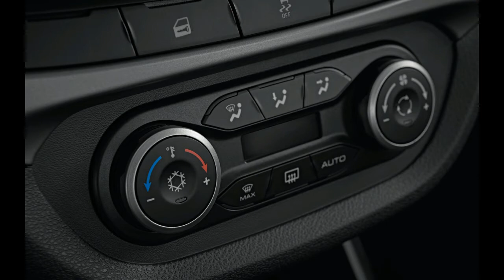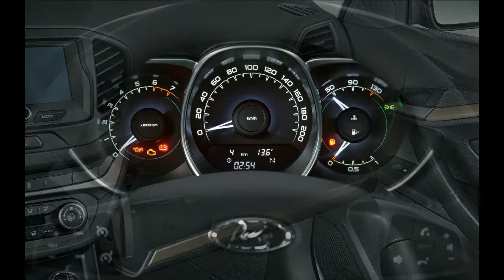LADA Vesta седан 2016.Обзор.Дизайн.Внешний вид.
LADA Vesta стильная, стремительная, яркая - такая, каким и должен быть автомобиль LADA нового поколения. Силуэт седана выдержан в единой «Икс»-концепции и выглядит гармонично и современно. Новый фирменный стиль легко узнаваем в деталях: выделенной тёмным цветом облицовке радиатора, подштамповках по бокам, световозвращателях задних фонарей. За счет приподнятой подоконной линии, удлиненного капота и покатой крыши автомобиль смотрится динамично и атлетично. Эффектно подчеркивает смелый дизайн LADA Vesta насыщенная палитра цветов. С таким автомобилем вряд ли удастся остаться незамеченным на дороге.